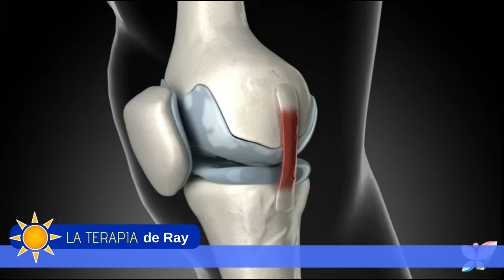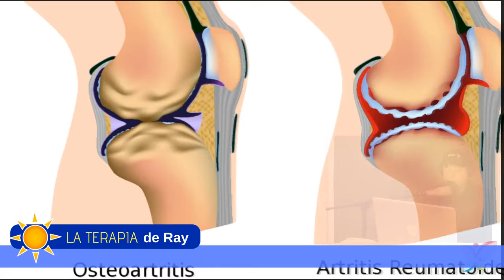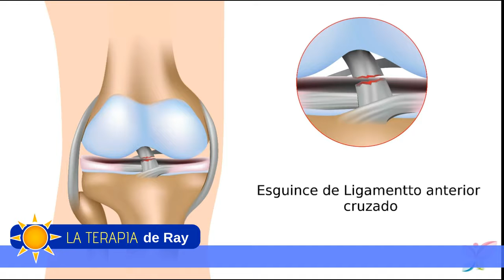Dolor en la rodilla. La Dra Esther Pichardo nos explica